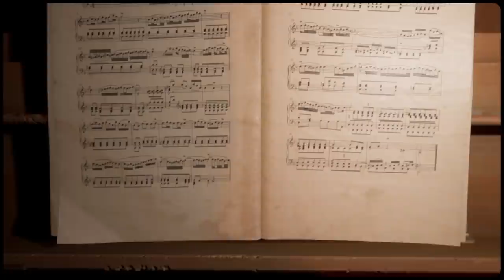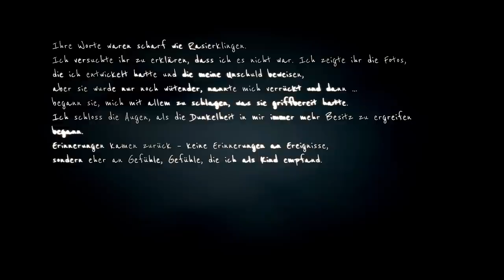MARTHA IS DEAD 🎞️ 08: Nur eine nutzlose Schlampe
[ ⚠️ TRIGGERWARNUNG  // Das Spiel wird für ein erwachsenes Publikum empfohlen und ist mit ESRB M (Mature), PEGI 18 und USK 16 eingestuft. Es wird nicht für Spieler empfohlen, die Darstellungen von reifen Szenen mit Blut, Verstümmelungen, Entstellungen von menschlichen Körpern, Misshandlungen und Selbstverletzungen als störend empfinden könnten.]

Martha Is Dead ist ein düsterer psychologischer Thriller aus der Ich-Perspektive, der im Jahr 1944 in Italien spielt und die Grenzen zwischen Realität, Aberglauben und Kriegstragödie verwischt.

Während sich der Konflikt zwischen den deutschen und den alliierten Streitkräften zuspitzt, wird die geschändete Leiche einer ertrunkenen Frau gefunden... Martha!

Martha ist tot, und ihre Zwillingsschwester Giulia, die junge Tochter eines deutschen Soldaten, muss allein mit dem akuten Trauma des Verlustes und den Folgen des Mordes fertig werden. Die Suche nach der Wahrheit wird von einer mysteriösen Folklore und dem extremen Schrecken des Krieges überschattet, der immer näher rückt.

Titel: Martha Is Dead
Genre: Psycho-Thriller
Entwickler:  LKA
Publisher: Wired Productions

TRANSPARENZ / PRODUCT PLACEMENTS:

[✖] Deal: kein Deal
[✖] Reise: keine Reise
[✖] Sonstiges: nix